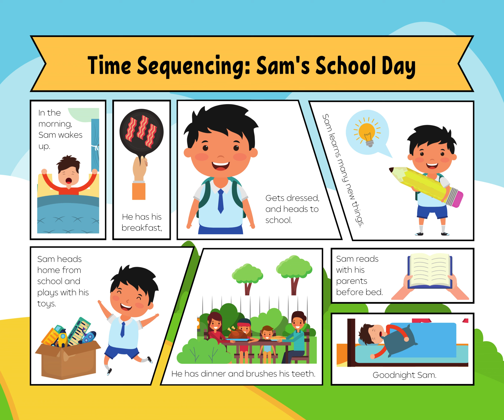Sequence of Events | English For Kids | Learning is fun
⏰ **Welcome to Our Time Sequencing Adventure!** ⏰

Join us as we explore the concept of time sequencing in stories and daily activities. Perfect for young learners, parents, and teachers, this video makes understanding time sequencing easy and fun!

- Explain what time sequencing means 📝
- Use fun examples to show how to identify the order of events 📖
- Provide tips and tricks to remember the sequence of events 🔑
- Engage with interactive questions and activities to practice time sequencing 🎨

Each part of the lesson will be explained with engaging visuals and interactive elements to help kids connect with the content and enjoy learning.

🎥 **Watch now and master time sequencing while having fun!**